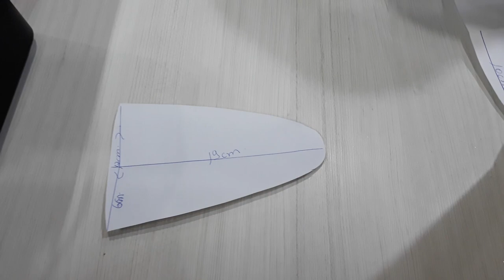DIY - Cenoura de feltro/felt carrots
Precisando de ideias simples e interessantes?Quer aprender a fazer uma cenoura de feltro para você decorar objetos e dar aquele toque especial. O melhor de tudo é que você pode fazer esse artesanato muito rapidamente. Basta alguns recortes no feltro, linha agulha e está pronto. Veja o passo a passo detalhado assistindo esse vídeo